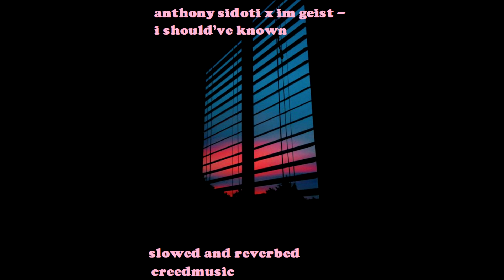anthony sidoti x im geist - i shouldve known (slowed and reverbed)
Leave a suggestion for a song you want to see slowed!